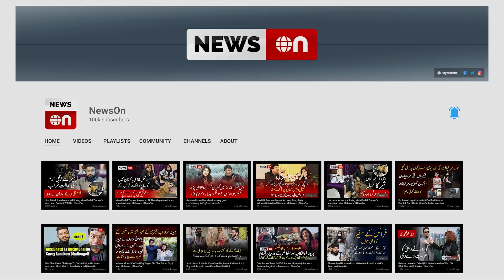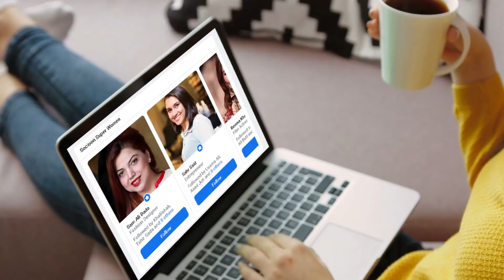Phupho Eidi Kiyon Nahi Deti? Masoom Larkiyon Nay Apni Phupho Kay Saray Raaz Khol Diye | NewsOn